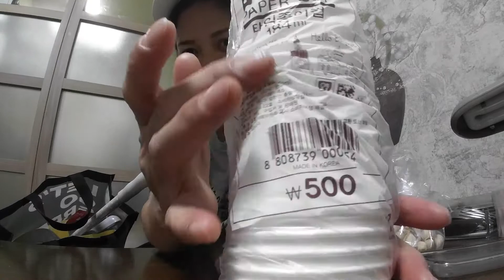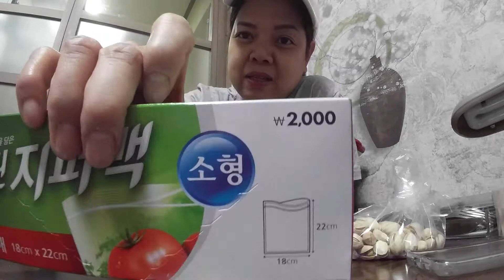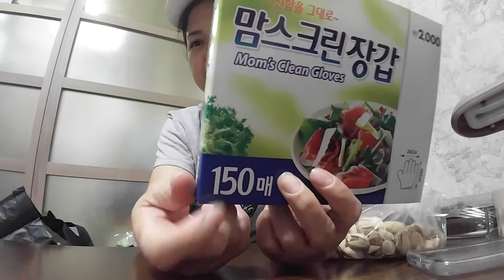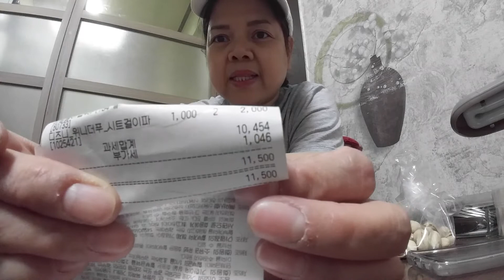Daiso Price & World Mart Price in (SOUTH KOREA)